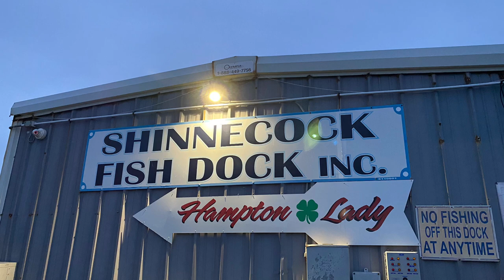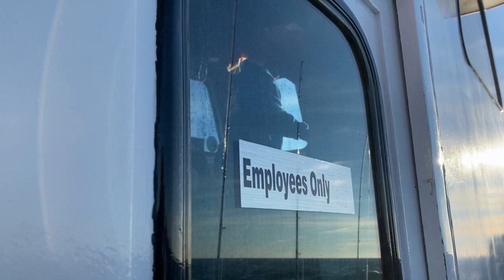The Hampton Lady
Wreck Fishing in the Hampton Lady 363 Dune Road
Hampton Bays New York. We love to fish with Captain James Foley mates Derek And Billy , not only is Captain James highly skilled and extremely personable he is also a genuinely caring and kind hearted human being sharing the love of the water and fishing with both beginners and seasoned pros .Being on the boat with Derek and Billy is like always having your best fishing buddy with you even when you’re fishing solo which I do most of the time. Oh short of someone sneaking bananas on the boat 99.5% of trips are productive and fun.
I hope you enjoy this little journey and a little peek through the window of Gene Hamilton’s World 🌎